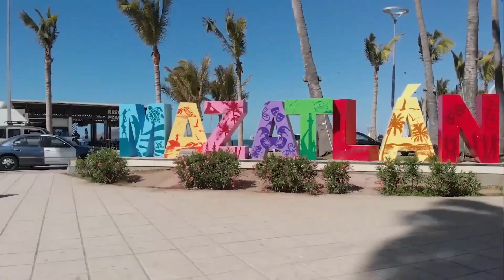Israel Valdez y su Banda 📻 Te Prometo 😎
Te Prometo ❤️ Israel Valdez y su Banda 🎺 🎶
Un tema del Compositor Jesús Tapia, para todos los seguidores de este gran Compositor Mexicano, un saludo a todos los que ven nuestro canal en México y la Unión Americana

Filmaciones Scorpion & Producciones Scorpion